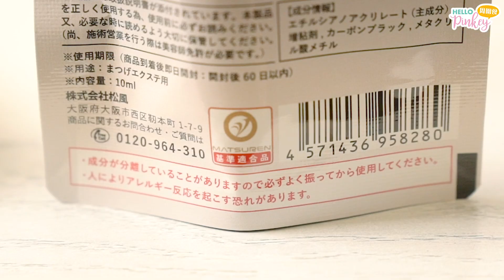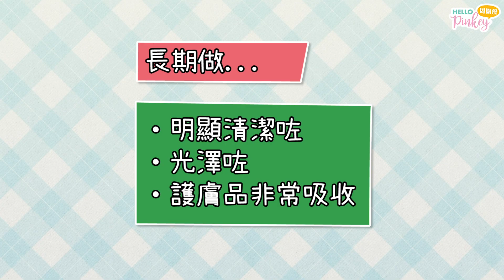【聖誕扮靚】閨蜜小店！日本靚料接睫毛＋無痛去黑頭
聖誕節就到，一定要做好準備，扮靚！Hello Pinkey經常接睫毛，一來化妝方便，二來有大眼效果，眼睛也更有神，因為我本身睫毛下垂，要接得好係高難度，所以我試過好多間，呢間唔錯的，修飾到眼型。另外，而家係唔使吱黑頭㗎喇，做機「BB肌」，又稱「水磨淨肌」療程吸吸下，好舒服又有效。

下面留言欄有優惠券，接睫毛減$100，做機「BB肌」去黑頭就減$200，兩個優惠可同時使用。

🍏KrisTina Beauty
📍地址：紅磡民裕街30號興業工商大廈
💟備註：*優惠受條款及細則之約束，詳情見券上之內容。

⭐影片之評論、價格及資料，以拍攝當日品質、情況為準。